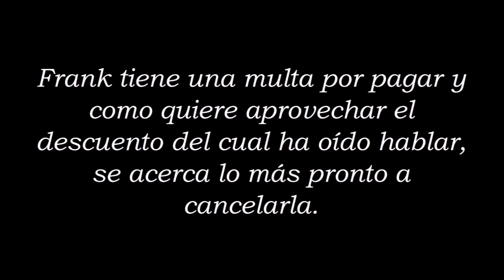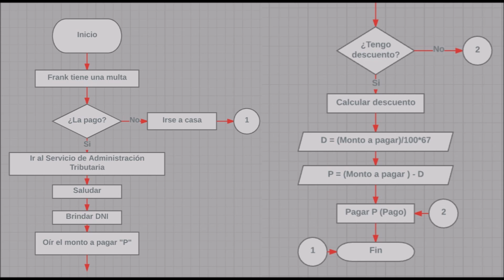Grupo102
Pago de papeletas de tránsito